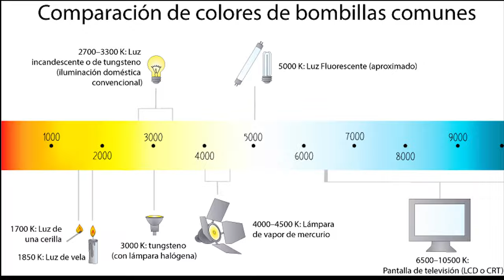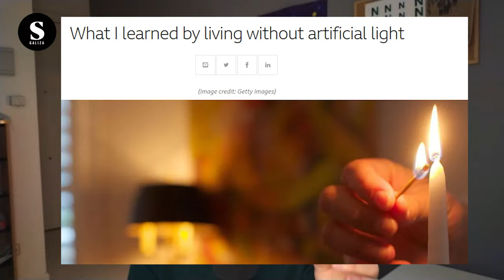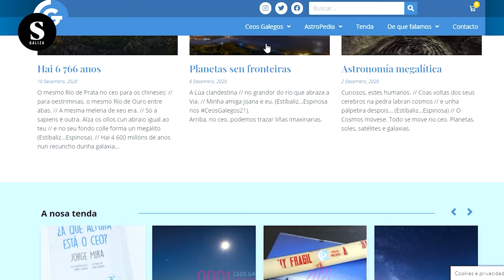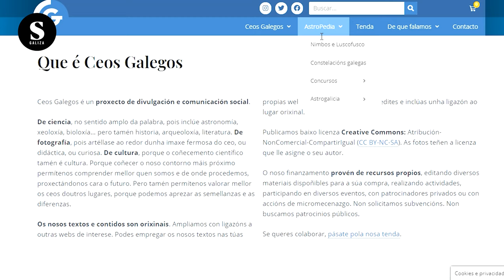🌟 [CONTAMINACIÓN LUMINOSA] 💡 Impacto da luz artificial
Mentres que a contaminación atmosférica, acústica ou da auga si que estivo máis presente nas últimas décadas, a contaminación luminosa estivo, paradoxalmente, nas sombras.

👉 Queres saber que é este tipo de contaminación?
👉 Que consecuencias ten no ceo, nos ecosistemas e na túa saúde?

NON TE ESQUEZAS DE SUBSCRIBIRTE! 👈